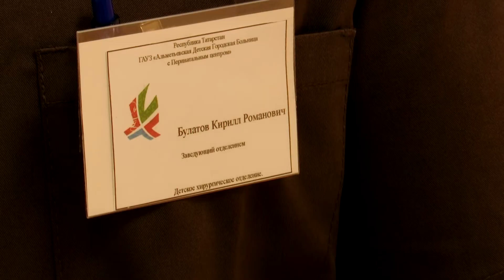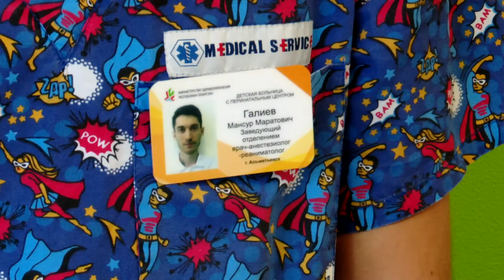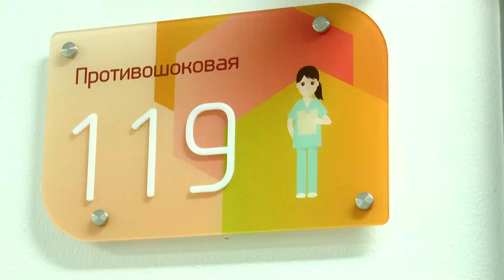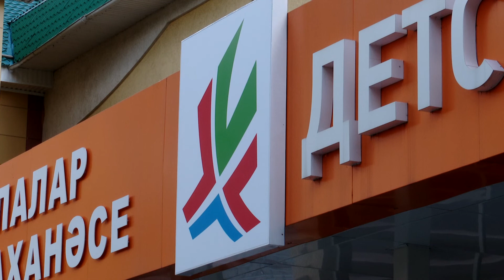В Альметьевске заработал новый корпус детской больницы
Удаление аппендицита, извлечение инородного тела и другие хирургические операции – еще недавно с такими проблемами маленькие пациенты и их родители вынуждены были обращаться во взрослую хирургию или ехать в другой город.  Но 1 сентября в Альметьевске открылся хирургический корпус в детской городской больнице с перинатальным центром.